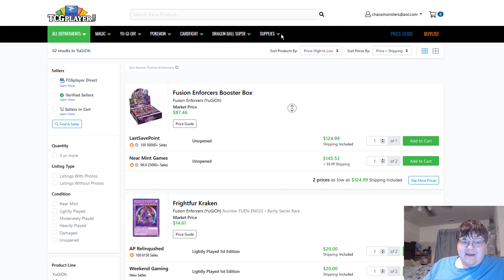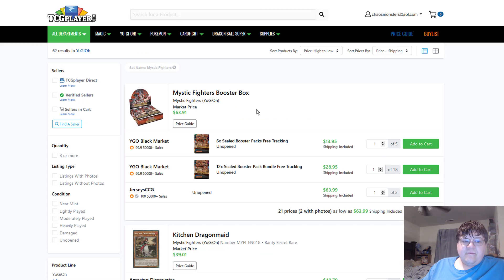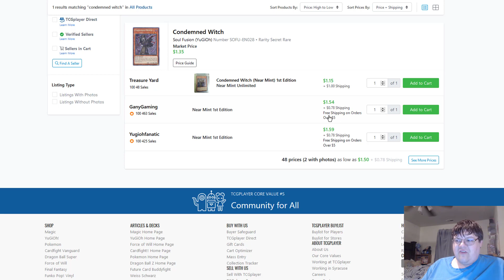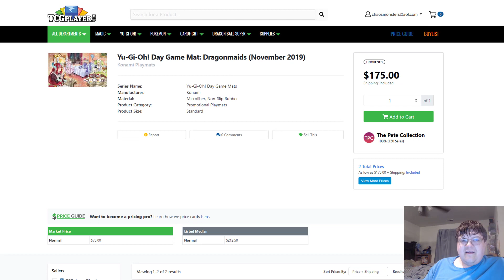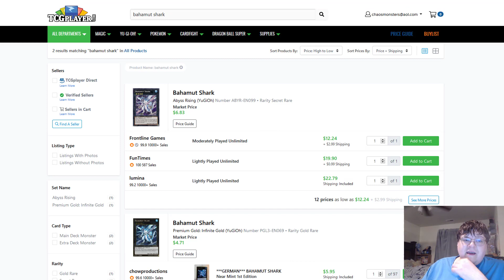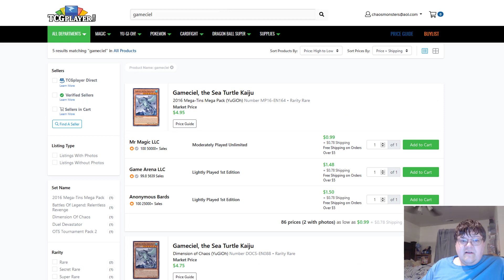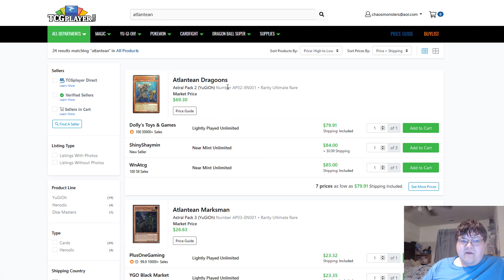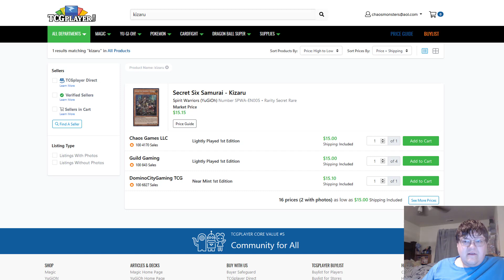Frightfur Krakken Buyout & Blackwings Gaining Value!? - Yu-Gi-Oh! Market watch December 27, 2019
Did you expect to see Frightfur getting bought out even more then they were already!? Master Rule 4.5 is sending waves down the secondary market and its ABSURD. I hope you got your blackwing cards as well... What do you think about todays market?

Congrats DrDandalf on winning day 14!